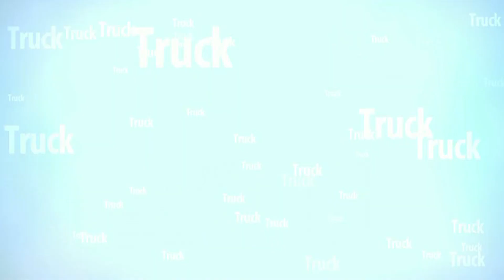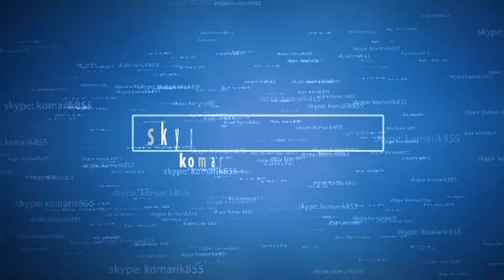Дальнобой-Канада-Ответы на вопросы 2